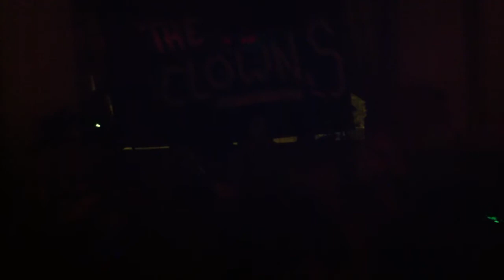The Clowns - Exciting Times (live)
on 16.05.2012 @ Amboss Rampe